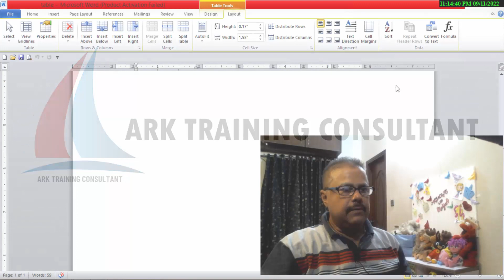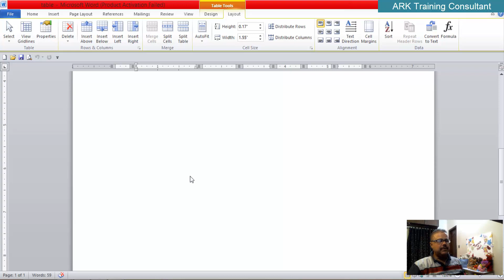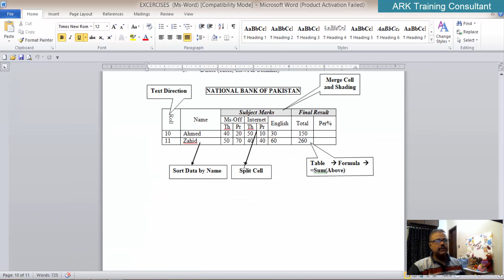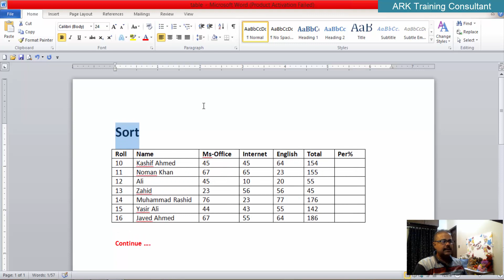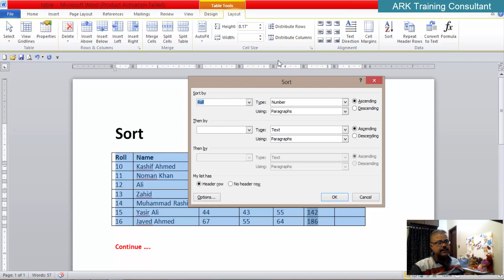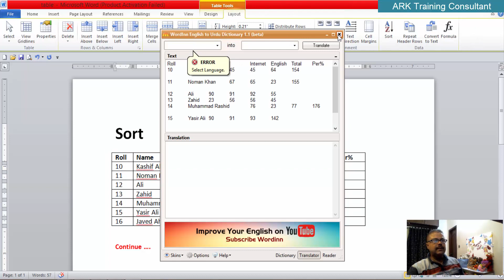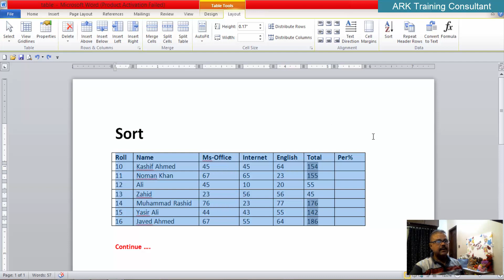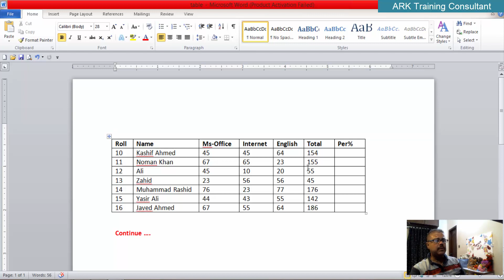Ms-Word | Lecture-12 | "Tables" Part-3 "Sort" In Urdu/Hindi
In this Video we Will teach you Tables in ms-Word part-3 all about Sort
music moose bensoundmusic